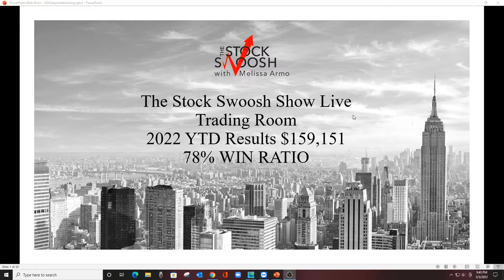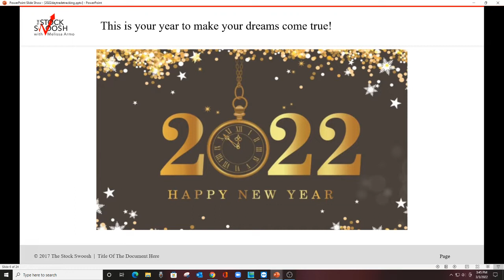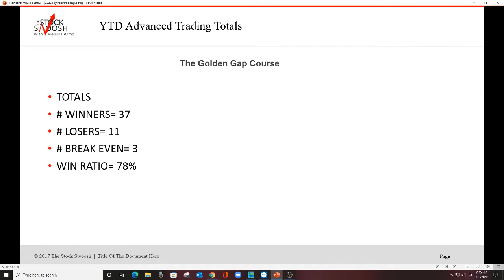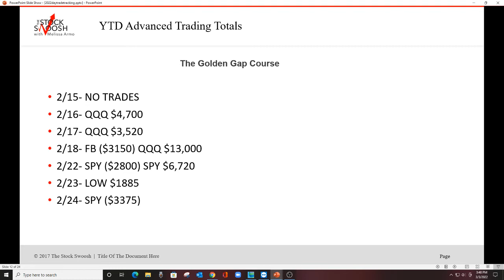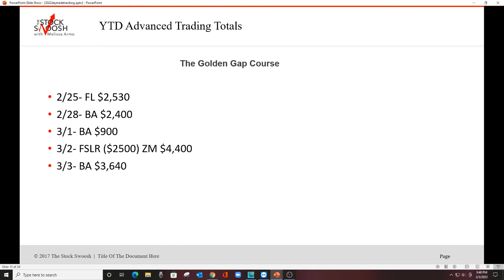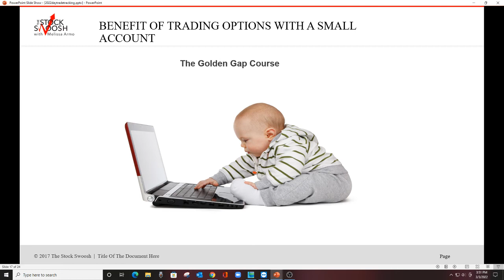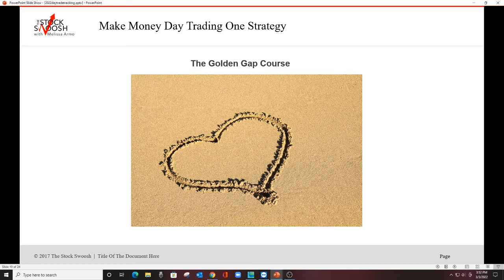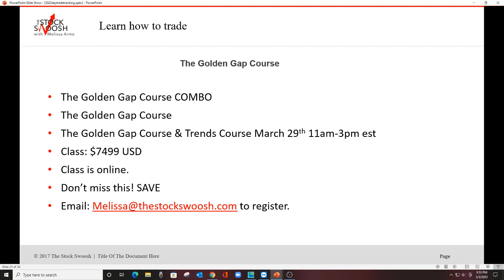The Stock Swoosh Show Live Trading Room YTD Results Advanced Trader $159,151 and 78% Win Ratio